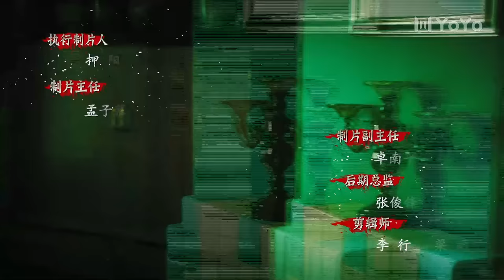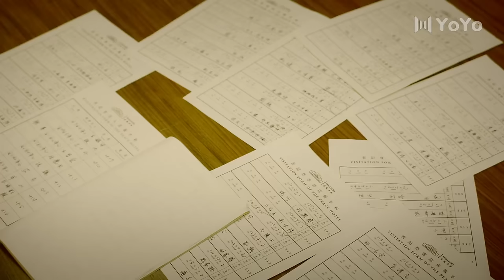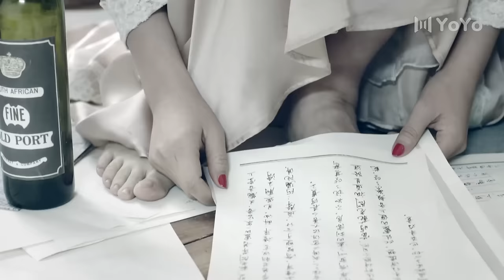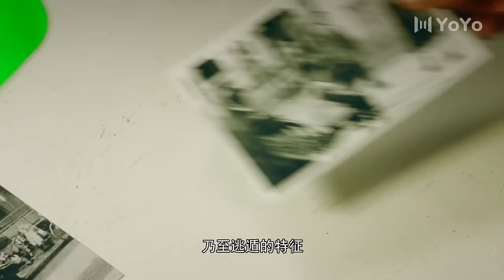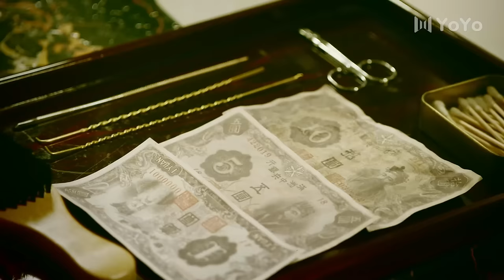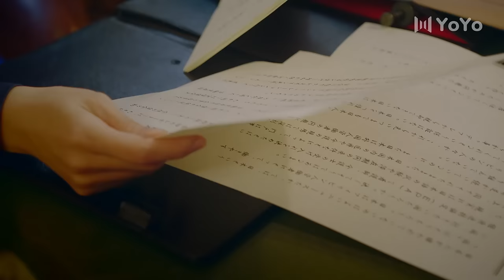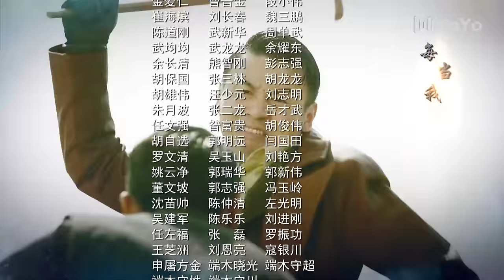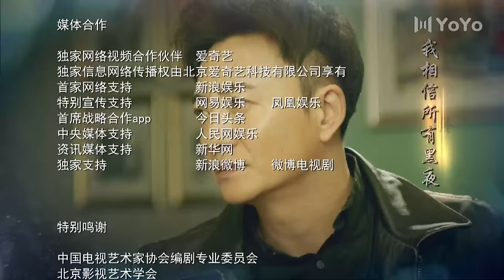ENG【FULL】EP09 和平饭店Peace Hotel（雷佳音/陈数/李光洁）谍战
中文剧名：《和平饭店》       英文剧名：Peace Hotel
主演：
剧情简介：上世纪30年代的东北，在一家名为“和平饭店”的奢华酒店中，一群神秘的客人被封锁其中，在一个闭合的空间内合纵连横，展开了长达十天240小时的生死博弈，更是牵动了当时的世界格局。